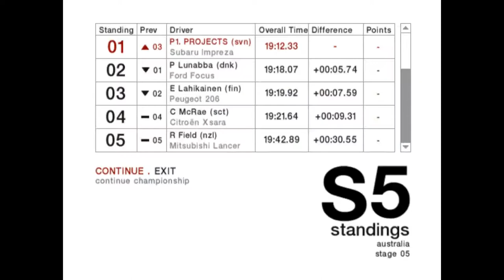Colin Mcrae Rally 2004 - Championship 4WD Advanced - Australia - Boxwood Hill